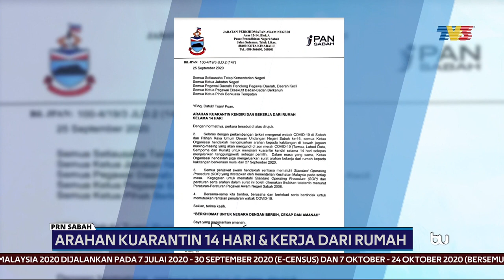PRN SABAH | Arahan Kuarantin 14 Hari & Kerja Dari Rumah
Arahan kepada kakitangan awam di kawasan zon merah di pantai barat sabah iaitu Tawau, Lahad Datu, Kunak dan Semporna.

Mereka dikenakan perintah kuarantin 14 hari serta bekerja dari rumah bermula Isnin ini.